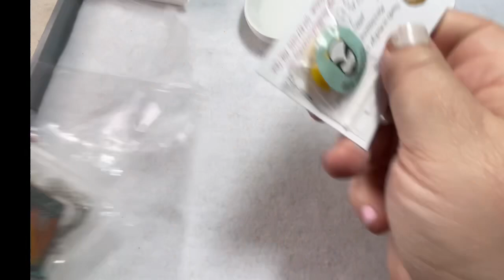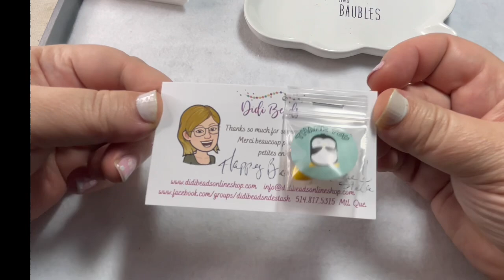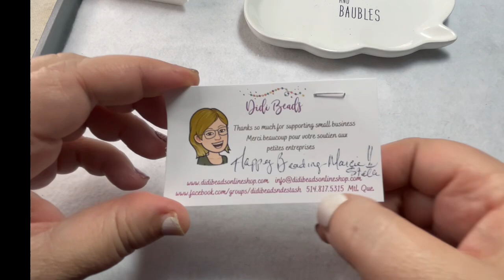Bead Haul - Didi Beads Online Shop